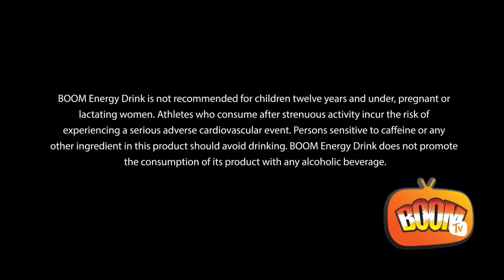BOOM NATION - BOOM DADDA DAN (Sponsors) vs ALL Star Nuh Grain (Promoters) - BOOM SOUND CLASH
The sponsors BOOM BADDA DAN dismantled the All Star Nuh Grain Sound during the finals of the BOOM ALL STAR SOUND WAR

Badda Dan Gabz on the mic and Badda Dan Ket on the wheels of steel for BOOM BADDA DAN.

New Kidz on the mic for All Star Nuh Grain and Arthur Whale alongside DJ Nissan on the turn tables.